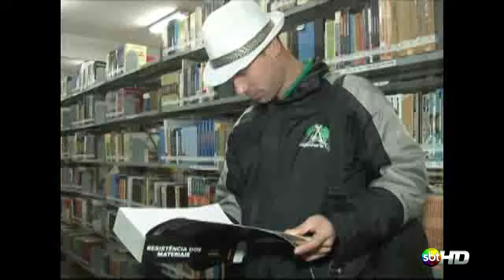Vendedor de doces